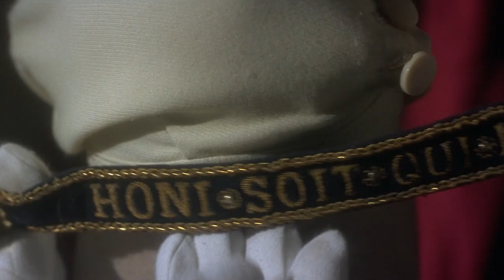The Madness of King George - A Film in Three Minutes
Pomp and pageantry and thrown to the wayside in Nicholas Hytner's stirring adaptation of Alan Bennett's play "The Madness of George III", starring Nigel Hawthorne, Helen Mirren, Rupert Everett and Ian Holm.